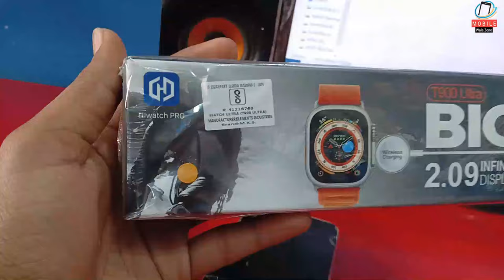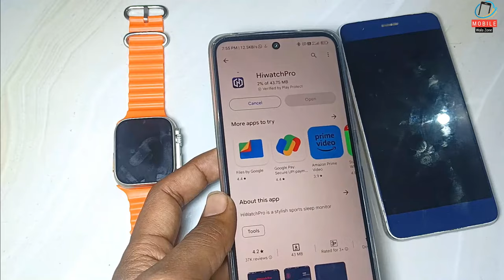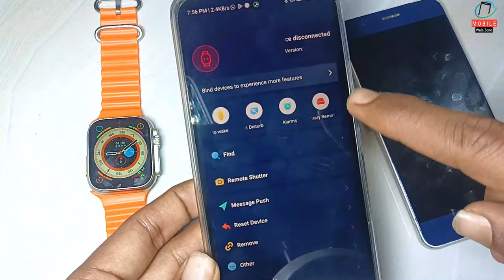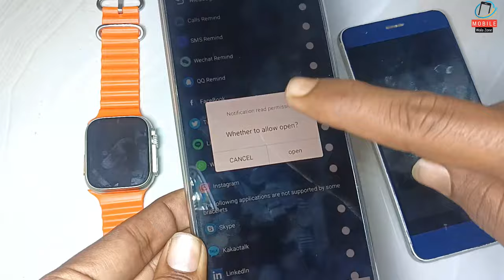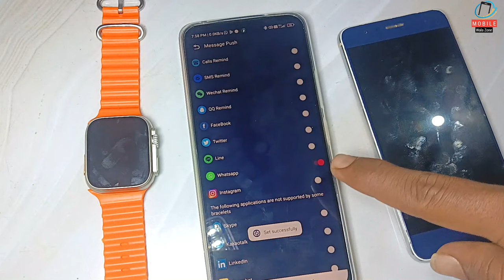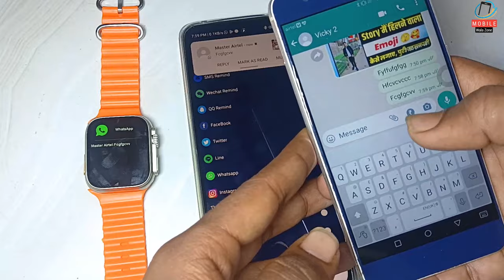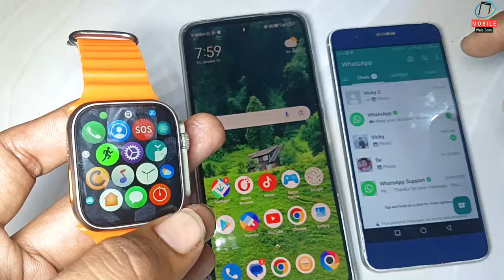T900 Ultra Smartwatch Me Whatsapp Kaise Chalaye | T900 Ultra Smartwatch Whatsapp Setup Kaise Kare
How To Get WhatsApp In T900 Ultra
t900 ultra smart watch me whatsapp kaise chalaye | t900 ultra me whatsapp kaise chalaye
How To Get WhatsApp Messages In T800 Ultra Smartwatch
Watch 8 Ultra / T900 / C900 Smartwatch: How To Activate WhatsApp
T800 Ultra Smartwatch Whatsapp Setup Kaise Kare 2024
T800 Ultra Smartwatch Whatsapp Kaise Chalaye | T800 Ultra Smartwatch Whatsapp Setup Kaise Kare 2024
t900 ultra smart watch me whatsapp kaise chalaye | t900 ultra watch mein whatsapp kaise chalaye
t900 ultra smartwatch me whatsapp kaise chalaye